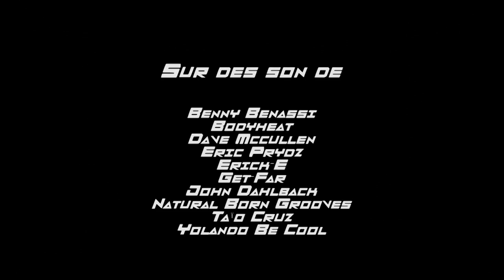Lenzorino & Jow - Seb (Test à l'improvisation)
Prenons Babounda, ce sketch qui nous a tant fait rire et essayons de le transformer en fonction d'un thème... Ici nous faisons honneur à Seb, un ami et de loin l'un des meilleurs. Du coup il se devait d'avoir de ma part (notre part même !) une vidéo qui lui est dédiée.

Tout ca pour ? rien oui. Un bon moment de franche rigolade. :D